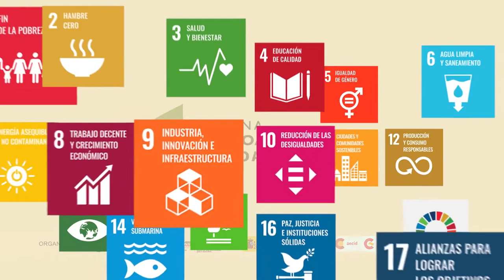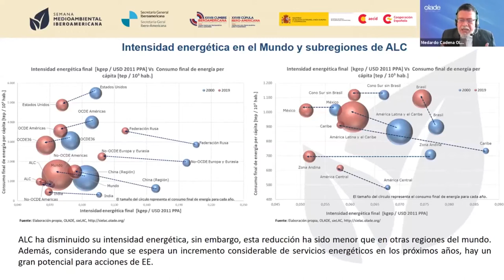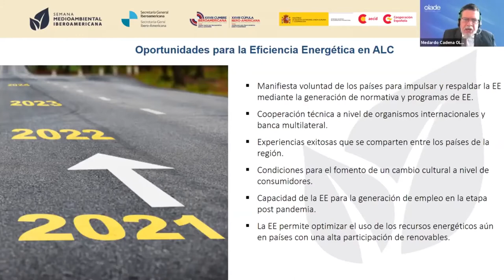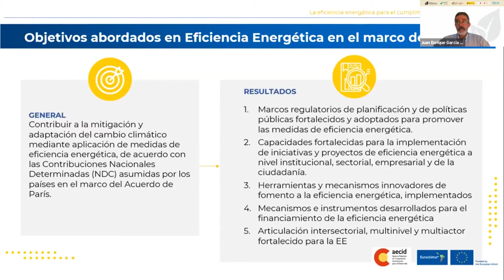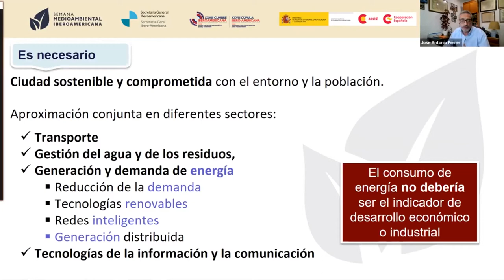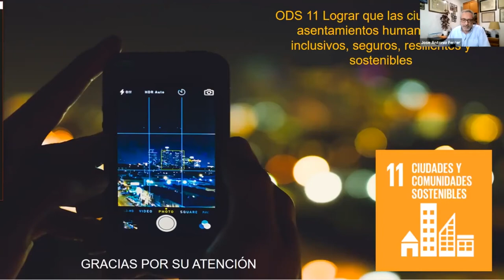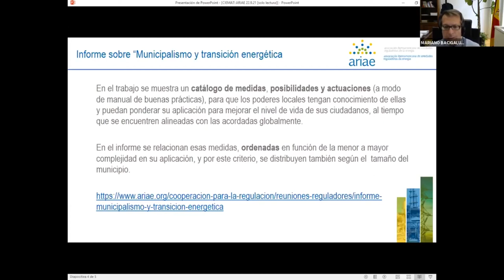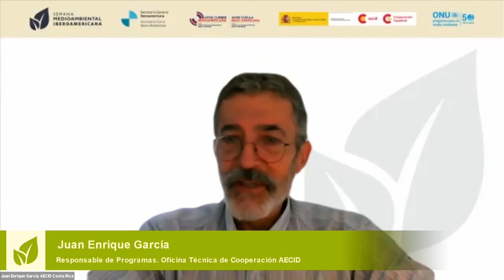La eficiencia energética para el cumplimiento del Acuerdo de París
La disminución del consumo de energía y el uso de energía procedente de fuentes renovables en el sector de la edificación son medidas clave para reducir la dependencia energética y las emisiones de gases de efecto invernadero para enfrentar el cambio climático.

El objetivo de esta sesión es crear un espacio para el intercambio experiencias y para la visibilización de acciones en edificación y entornos rurales y urbanos eficientes y sustentables llevadas a cabo en la región Latinoamericana que contribuyen a los esfuerzos de mitigación y adaptación al cambio climático en el ámbito energético de la región, de acuerdo con las Contribuciones Nacionales Determinadas asumidos en el marco del tratado de París.